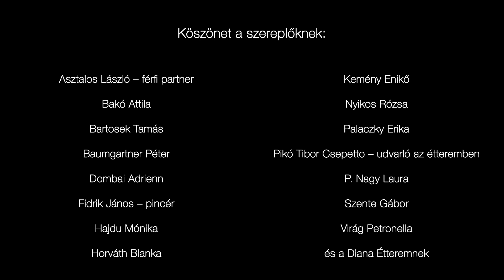Kemény Henriette - Music video